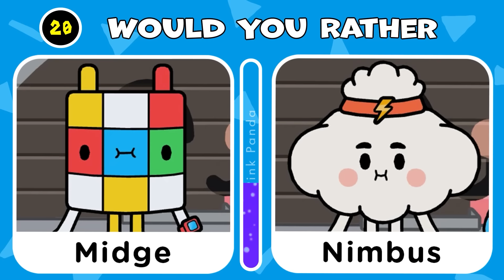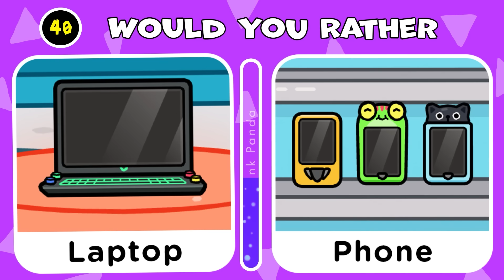Would You Rather - Avatar World and Toca Boca World Edition 🌍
Good Byee💕💕🥺